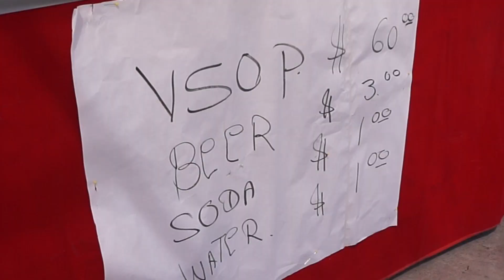Lao New Year 2019 Las Vegas